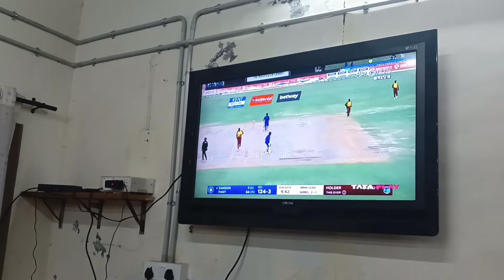aapna table tennis 🏓 match 😂